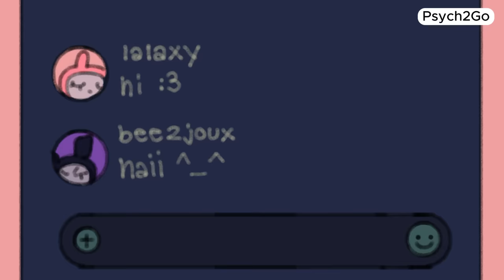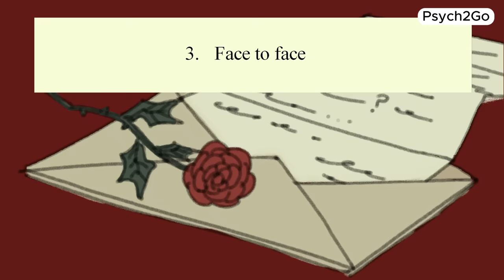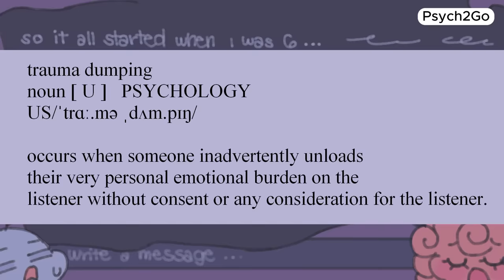How Modern Dating Is Destroying Us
Ever feel like modern dating is just... well, a hot mess? Let's talk about modern dating and all its craziness. From dealing with the endless dating problems to figuring out why modern dating is so messed up, we're here to chat about it all. Let's talk about love, relationships, and maybe even share a few dating tips along the way. Is modern dating really as broken as it seems, or is there a silver lining to it all? Maybe, just maybe, there's a way to make sense of it all and discover the true beauty that lies within modern relationships.

Writer: Sara Del Villar
Script Editor & Manager: Kelly Soong
Voice Over: Brandon
Animator: Naphia
YouTube Manager: Cindy Cheong

Sources:
Anderson, M., Vogels, E. A., & Turner, E. (2020, February 6). The virtues and downsides of online dating. Pew Research Center: Internet, Science & Tech.
Embark Behavioral Health. (2024, February 28). The psychological effects of online dating for young adults.
Gardner, A. (2012, February 6). Psychologists highlight pitfalls of online dating. CNN.
Medaris Miller, A., Blumberg, P. O., & MEJIA, N. (2023, November 14). 11 signs you’re in a situationship - what is a situationship? Women’s Health.
Viveros, J. (2023, December 14). Pros and cons of online dating in later life. USU. extension.usu.edu/relationships/research/pros-and-cons-of-online-dating-in-later-life